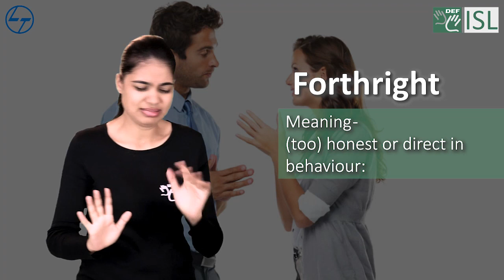Forthright (adjective) Word of the Day for February 1st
forthright (adjective)

meaning - (too) honest or direct in behaviour:

sentence - I admire her forthright way of dealing with people.